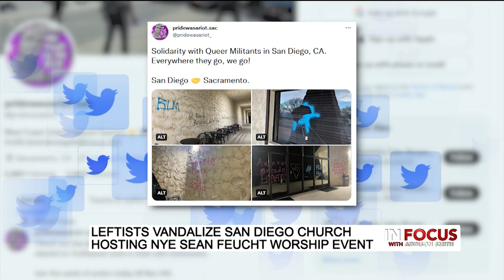Sean Feucht Interview with One America News / 1.4.22